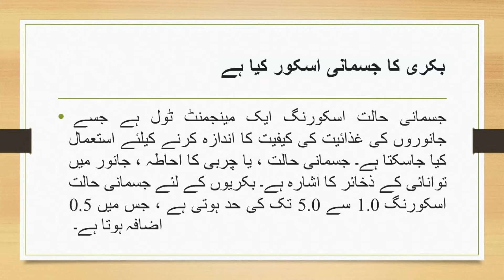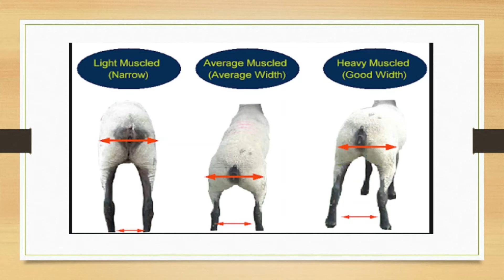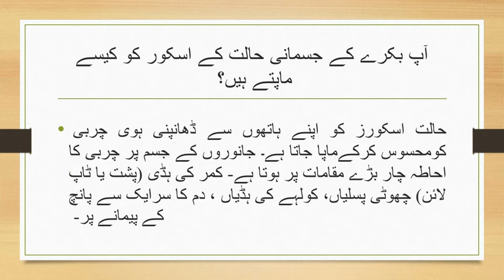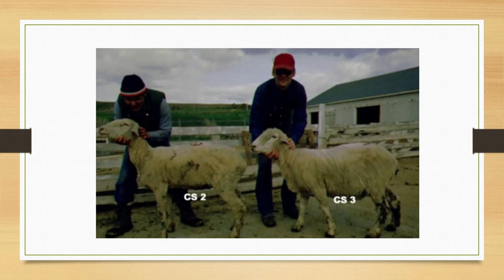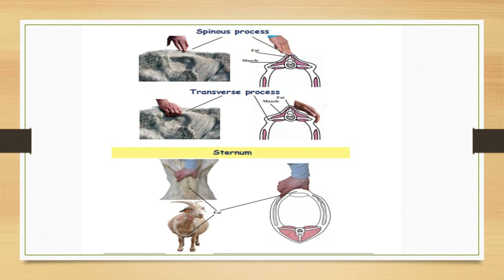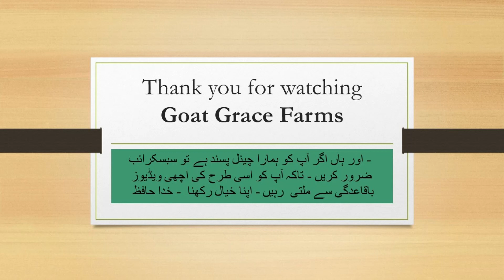Body Condition Scoring - بکرے کے جسمانی حالت کے اسکور کو کیسے ماپتے ہیں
باڈی اسکور
Body condition scoring for goats
Condition scores measurement